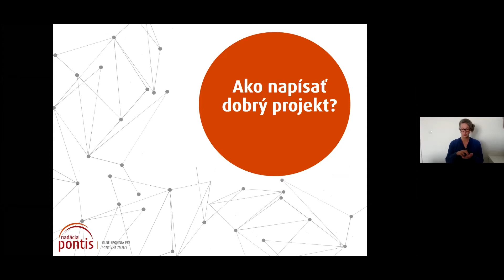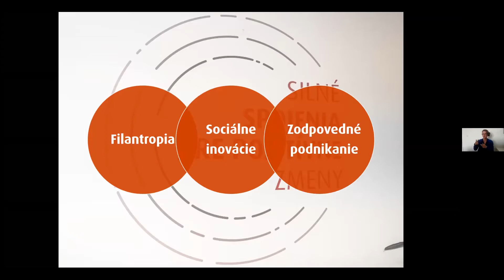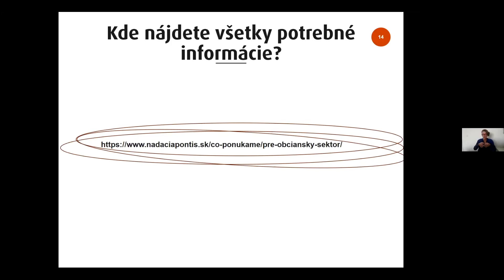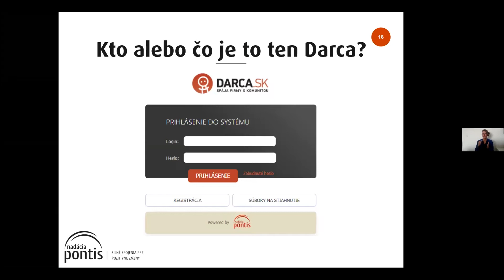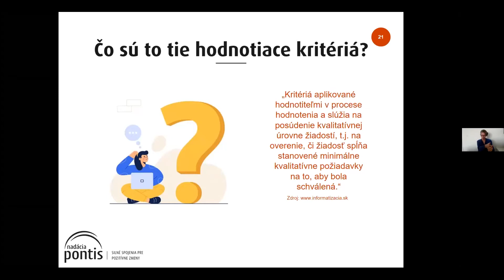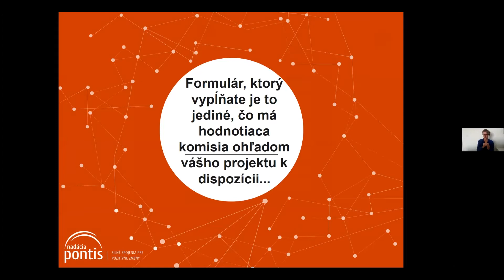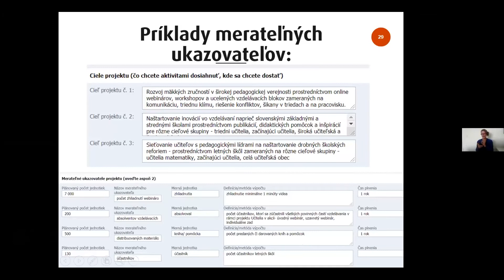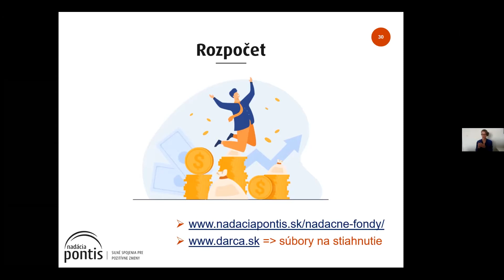Webinár: Ako na úspešný projekt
Chceli by ste sa so svojím projektom prihlásiť do grantovej výzvy, na ktorú ste natrafili, no nie je vám jasné, ako celý proces funguje a na čo dať pozor, aby ste skončili medzi úspešnými žiadateľmi? V prípade neúspechu totiž strácate drahocenný čas, ktorý ste namiesto vypĺňania formulárov mohli venovať niečomu inému. Aby ste sa vyhli tejto situácii, pripravili sme pre vás webinár s názvom "Ako na úspešný projekt?".

Na webinári sme si ukázali, ako vyzerá celý proces grantovej výzvy či ako napísať a zrealizovať dobrý projekt. Pozreli sme sa aj na fungovanie portálu Darca.sk, s ktorým sa mnohí grantisti stretávajú pri podávaní žiadostí, pomenovali sme si tiež najčastejšie chyby v projektoch a riešili, ako sa im vyhnúť.